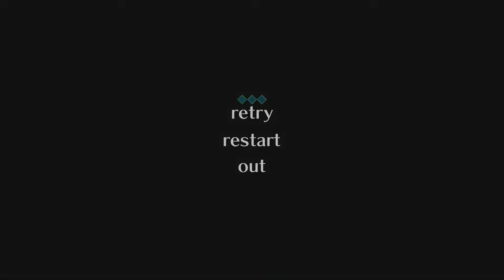Game Fly Rental (98) AI: The Somnium Files Part-8 Merry Go Round Turned Upside Down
Date controls Aiba as she enter the deranged mind of a young girl about to turn teenager. It's about as scary as you can imagine.

AI: The Somnium Files[a] (/aɪ/ (About this soundlisten) EYE) is an adventure video game developed and published by Spike Chunsoft, which released for Microsoft Windows, PlayStation 4, and Nintendo Switch in September 2019. It is set in Tokyo and follows detective Kaname Date, who investigates serial killings and enters suspects' memories to extract information to help solve them. The game was directed and written by Kotaro Uchikoshi, with character designs by Yūsuke Kozaki.

Developer(s) Spike Chunsoft
Publisher(s) WW: Spike Chunsoft
EU: Numskull Games
Director(s) Kotaro Uchikoshi
Producer(s) Yasuhiro Iizuka
Designer(s) Akira Okada
Artist(s) Yūsuke Kozaki
Writer(s) Kotaro Uchikoshi
Composer(s) Keisuke Ito
Platform(s) Microsoft Windows
Nintendo Switch
PlayStation 4
Release
NA: September 17, 2019
JP: September 19, 2019
EU: September 20, 2019
Genre(s) Adventure
Mode(s) Single-player